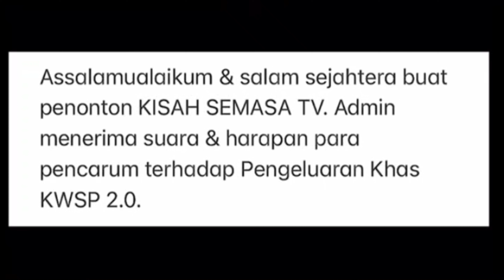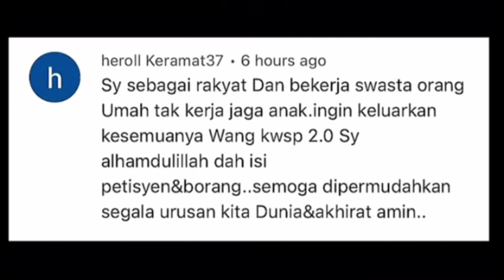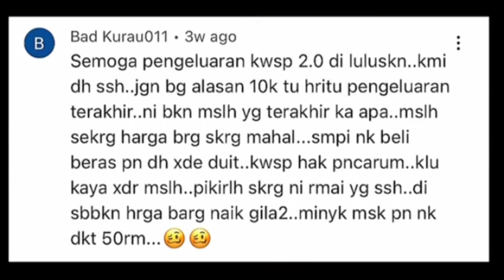SUARA RAKYAT KWSP 2.0 SANGAT MEMERLUKAN KELULUSAN DARIPADA KERAJAAN